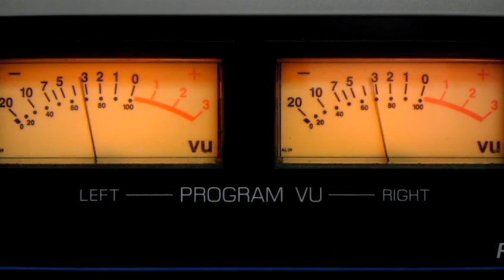April 15, 2012 2:14 PM